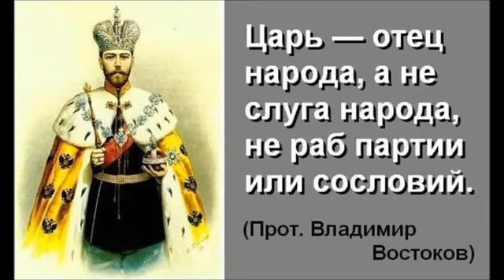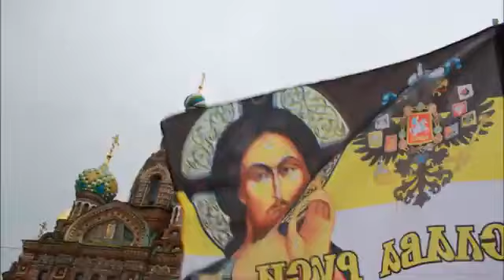група Контрареволуција Потребан нам је цар !!!группа Контрреволюция Нам нужен Царь !!!